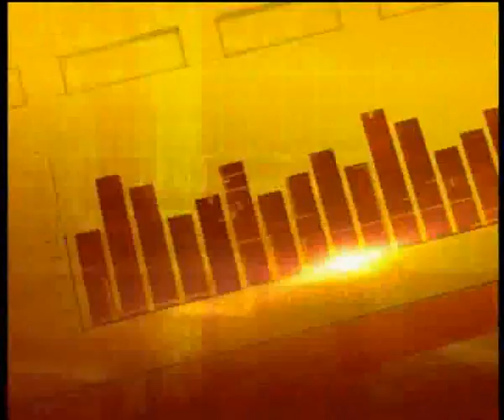ชั่วโมงเงิน นาทีทอง 35-56 ห้องรับแขก CEO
"ห้องรับแขก CEO" ตอน  50 ปี ศรีไทยซุปเปอร์แวร์...กับคุณสนั่น อังอุบลกุล ประธานกรรมการ บริษัท ศรีไทยซุปเปอร์แวร์ จำกัด (มหาชน)...หนึ่งในนักธุรกิจที่ประสบความสำเร็จของประเทศไทย ที่สามารถสร้างชื่อเสียงและได้รับการยอมรับในต่างประเทศ ปัจจุบันลูกค้าของศรีไทยซุปเปอร์แวร์กระจายไปทั่วโลกกว่า 110 ประเทศ แม้กระทั่งองค์กรนาซ่ายังทดลองใช้สินค้าภาชนะอาหารซึ่งใช้บนนอกโลกได้ ปัจจัยความสำเร็จที่ สนั่น อังอุบลกุล ยึดมาโดยตลอด คือองค์กรต้องมีความเปลี่ยนแปลงตลอดเวลารับมือกับสิ่งที่จะเกิดขึ้นในอนาคต